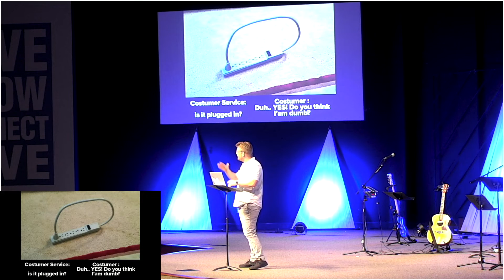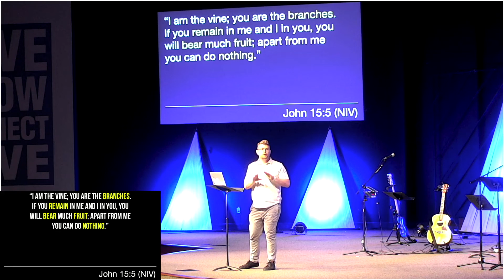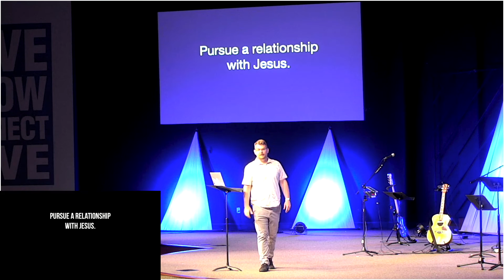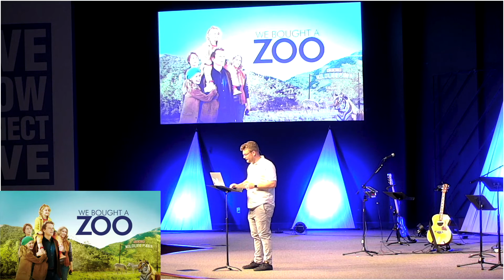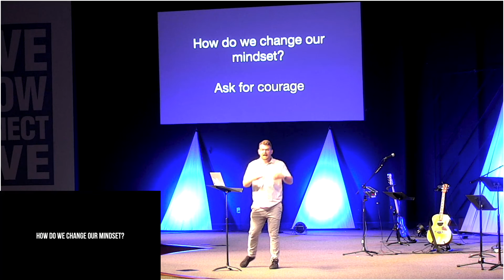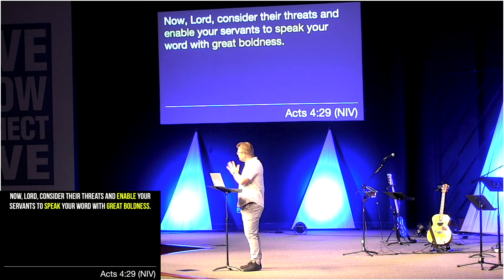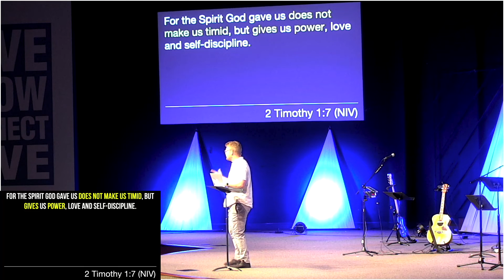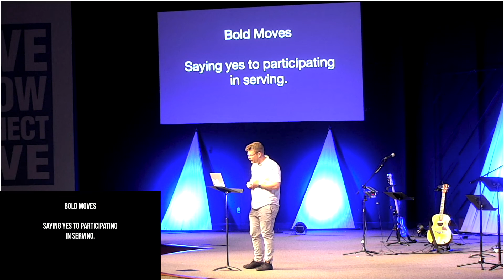Unmistakable Boldness | Aaron Pier